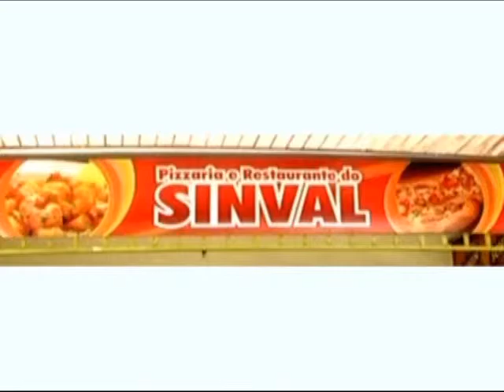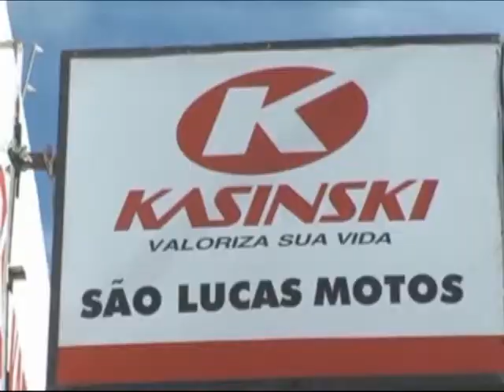tv guaibim com Jorge portugal na Jornada Pedagógica Sapeaçú